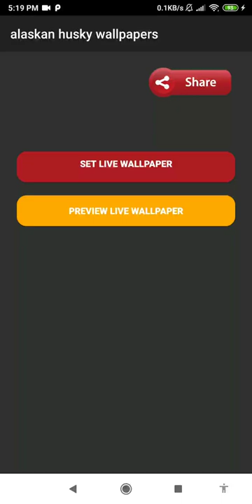siberian husky wallpape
this application is cool dog wallpapers

set this siberian husky wallpaper as your personalization to decorate your phone. purchase and get this cool dog wallpapers from our store page. you can also get other live wallpaper in case you don’t find this lwp for you.

we have the best dog wallpaper for you. do not forget, we had a vast lwp collection for your smart phone so, check the breathtaking image for your smartphone background, and you will fall in love with your mobile phone again because of this nice dog wallpaper.

in this video wallpaper you can see the subtle animation of husky dog wallpaper. you can see this popular winter sledge dog. this giving a sensation of having real husky on your phone. indeed a very amazing cute dog wallpaper.

the siberian husky is a rather beautiful animal. many people don’t know the true history of how they came to be. it all started when very a specific race of indians decided that they wanted to domesticate a wolf. this is indeed one of the best husky baby wallpaper.

spiritually as a totem animal, they represent work and dedication. they represent going the extra miles and to continue on in endurance. also, they represent living life, only trusting in one’s instincts. spice up your phone with this big dog wallpaper.

yes, they also represent the need for freedom and mystery on top of adventure. they also teach that a person should know that it’s just as important to be loyal to the family and home, as it is to roam, explore and lively freely. go get this snow dog wallpaper.

closely associated with the moon, husky animals represent leadership. if you have a husky, you’ll notice that when walking in a group of your family with your husky too, that your beloved friend will always have to be ahead of all of you, leading the way. bring your phone with this alaskan husky wallpaper.

feature:
- no ads.
- husky backgrounds for your phone.
- includes video live wallpaper.
- 1080p motion background compatible with 99% mobile devices.
- animated background.